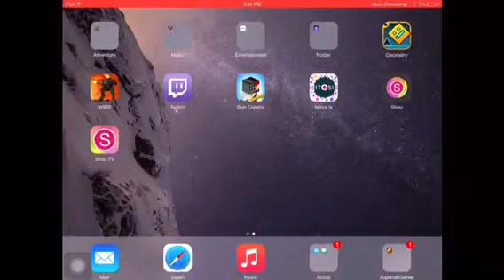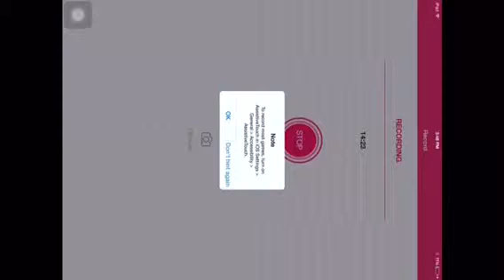WWR - Ep.1 | Klutch Kills N More | Im Back! | Miguel Boisve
Hey guys I'm back! This video I'm playing this game called WWR, it's where you fight bots and collect becons to win! You guys should check it out! And always remember!